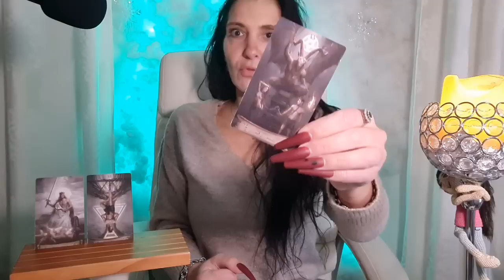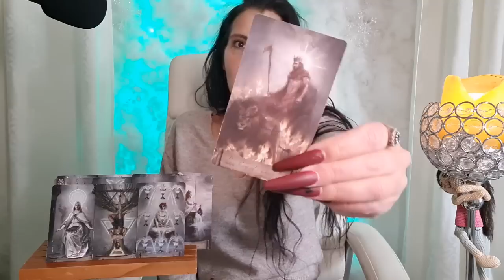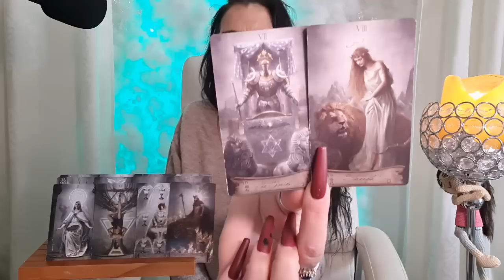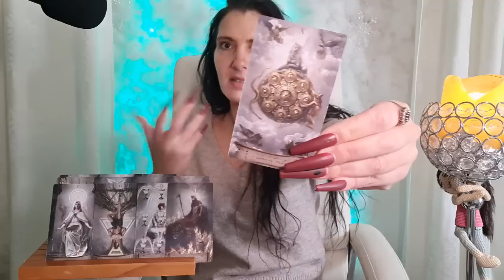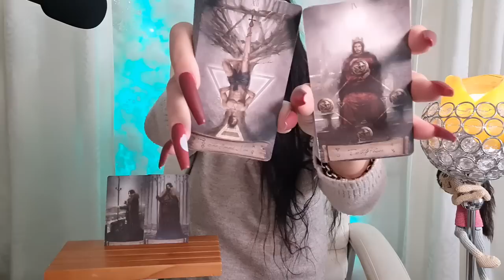Mit wem hattest du einen verbalen Schlagabtausch und wo führte er hin ?! | Spirit Tarot 2023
💕 Tachchen... | Deine Botschaft ?! Kummer und Trennung verarbeiten ! Spirit Tarot Bewusstsein | 2023 Liebe / Freunde / Verbindung / Familie
DANKESCHÖN !!! 🎁💝🎁
Aufgrund von Anfragen:

Name: Miranda
Postnummer 21163930
Packstation 499
12205 Berlin

*Fountain Tarot
50